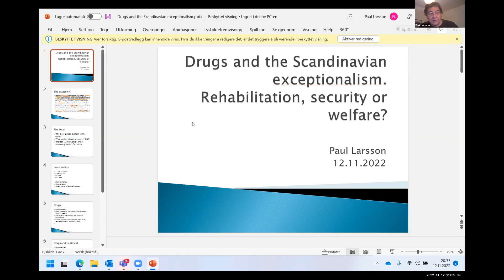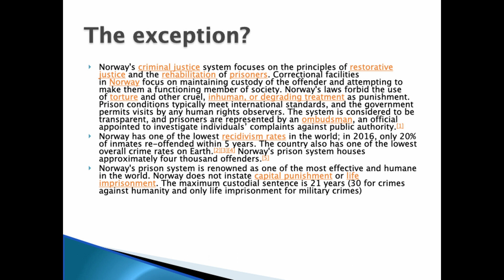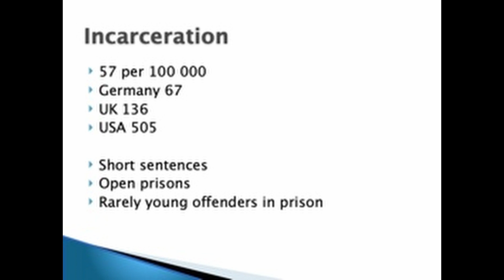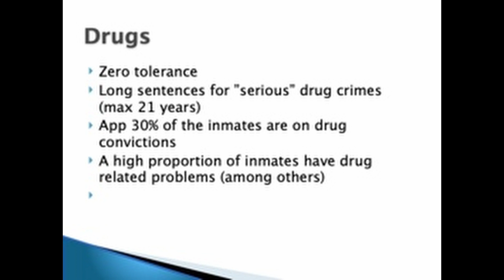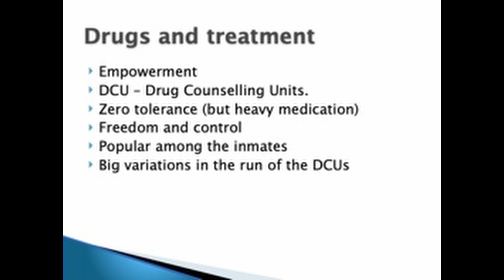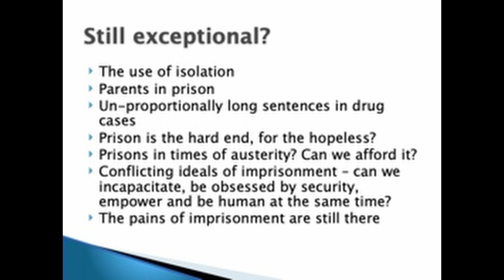Life Behind Bars: Compassion and Reform Featuring Paul Larsson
The Southern California Secular Coalition (SCSC: a committee of The Freethought Society) was pleased to present a hybrid, one-day conference entitled “Life Behind Bars: Compassion and Reform” on Saturday, November 12, 2022. The event is being cosponsored by the American Humanist Association and The Freethought Society.

Sponsors presented a wide variety of speakers but this video features only Paul Larsson. He is a professor of criminology at the Police University College in Oslo, Denmark. More video of the one-day conference will be available on this YouTube site soon.